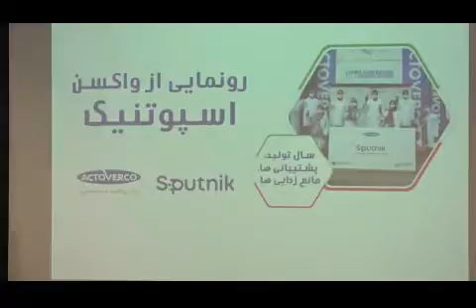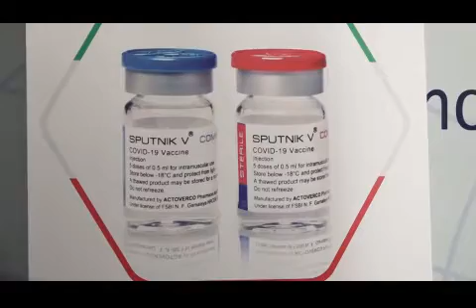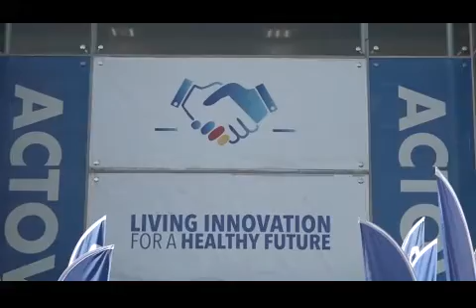رونمایی از واکسن اسپوتنیک تولید مشترک ایران و روسیه در مجموعه تولیدی اکتوور با حضور وزیر بهداشت